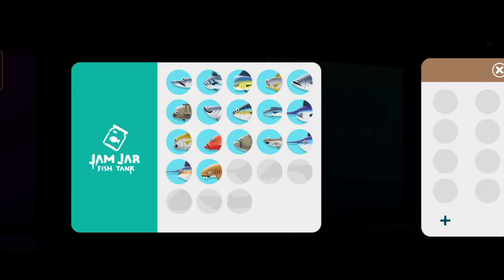Cara Memancing Striped Marlin❗ Berburu Ikan Besar di Costarica❗ Creatures of the Deep: Fishing❗